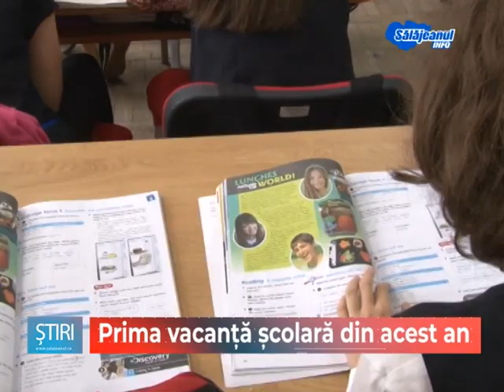Prima vacanță școlară din acest an